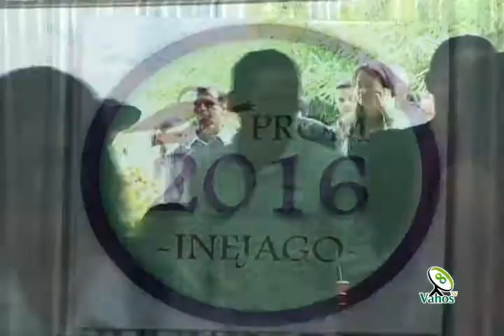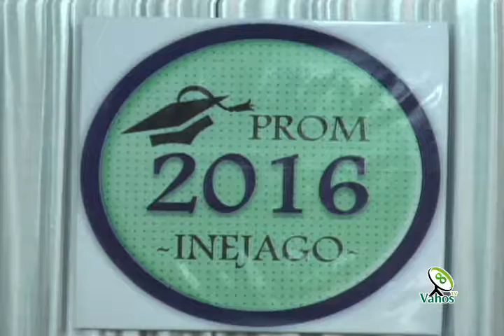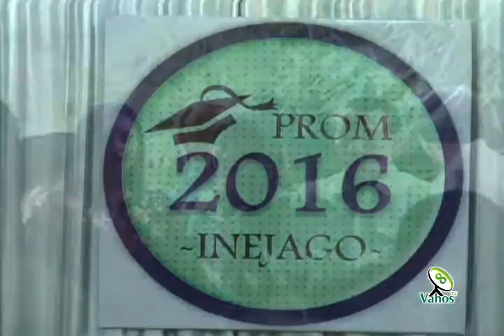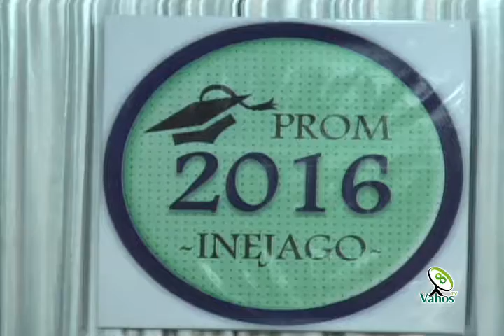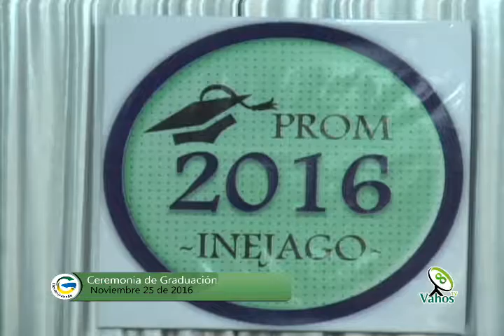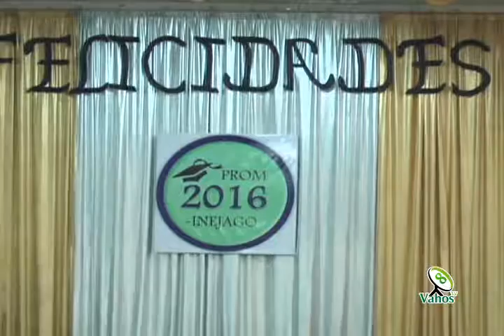Grados 2016 (Eucaristía) - 25 noviembre